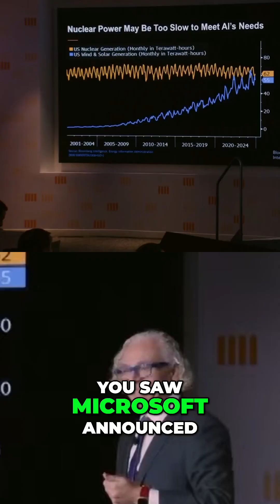Nuclear Energy's Rise? The Future of Power Generation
Discover how major tech players like Microsoft and Amazon are embracing nuclear energy. This video explores the stable growth of nuclear power alongside renewables, highlighting recent groundbreaking agreements shaping the energy landscape in the U.S. and the response from hyperscalers.